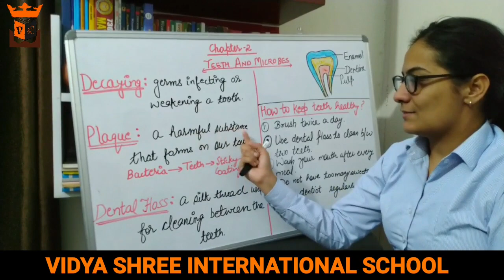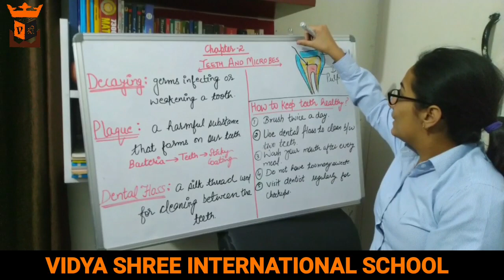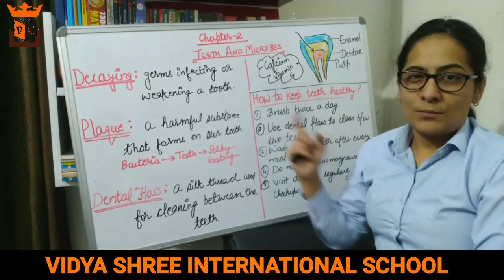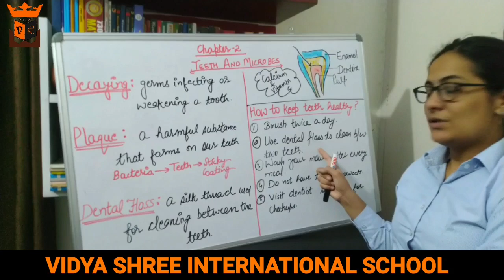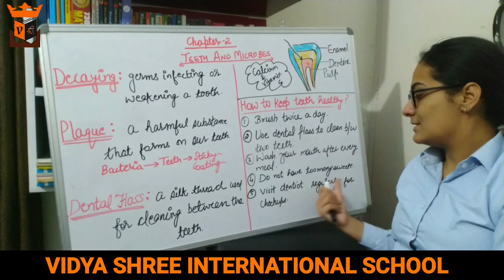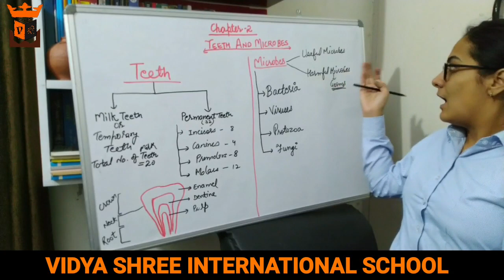BEST SCHOOL VSIS & GKK (Grade 4 Revision tutorial (Teeth and Microbes )